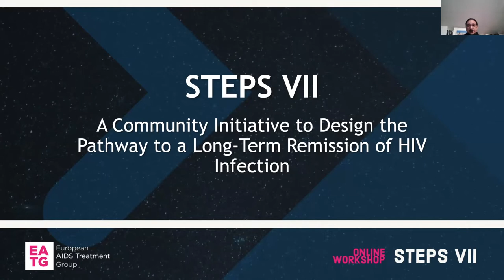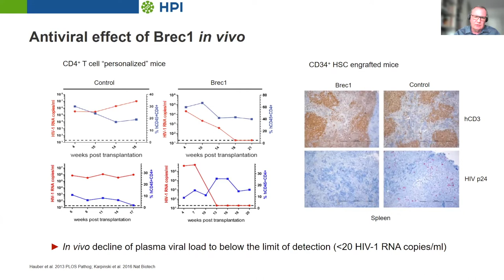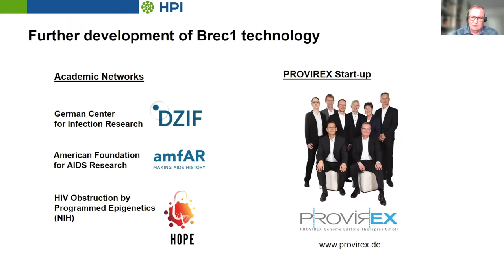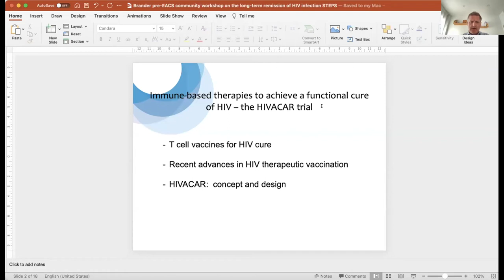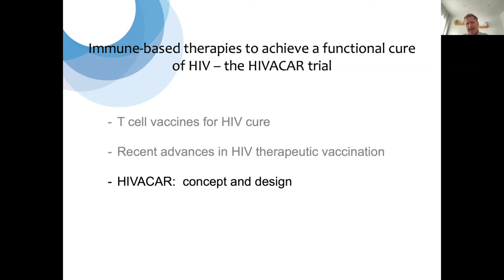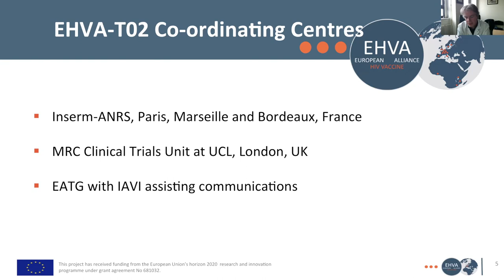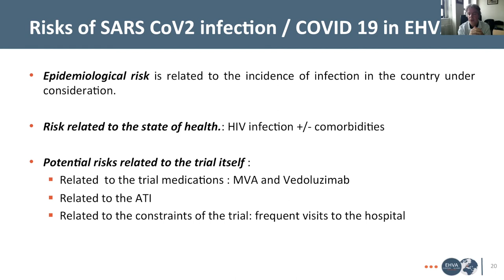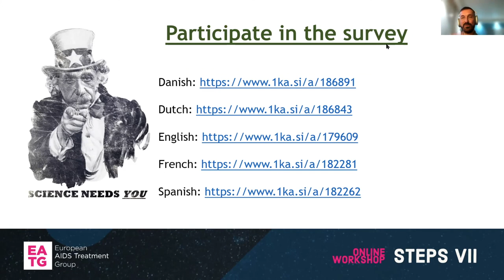STEPS VII: A community initiative to design the pathway to a long-term remission of HIV infection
This year, the seventh STEPS community-led workshop on HIV cure research took place one day before the EACS conference on October 26.

The STEPS workshop is organised by the European AIDS Treatment Group (EATG) and brings the contributions of prominent researchers in the field of  HIV cure-related research in Europe to the Community and other stakeholders collaborating in this  area. This year the meeting focused on promising approaches for potential cure applications and upcoming trials for therapeutic vaccines.

The meeting was attended by a wide range of participants, including community advocates, academic researchers, healthcare professionals, industry partners who joined the discussion on research for long-term drug-free remission of HIV infection and its potential implications.

Agenda:

Intro: (0:00)

New approaches for HIV cure research. An overview on Brec1 potential for clinical cure applications and the upcoming trials on PLHIV by Prof. Joachim Huber: (2:15)

Q&A / moderated discussion about the session: (29:00)

Evaluation of a combination of immune-based therapies to achieve a functional cure of HIV – the HIVACAR trial by Prof. Christian Brander: (39:24)

Q&A / moderated discussion about the session: (1:00:12)

Fostering a multidisciplinary approach to HIV vaccine development. The EHVA T02 trial. Advancing research during the COVID-19 pandemic by Prof. Lelièvre Jean-Daniel: (1:03:20)

Long-term remission from HIV: knowledge and expectations among people living with HIV by Giorgio Barbareschi and Meeting wrap-up:(1:28:15)